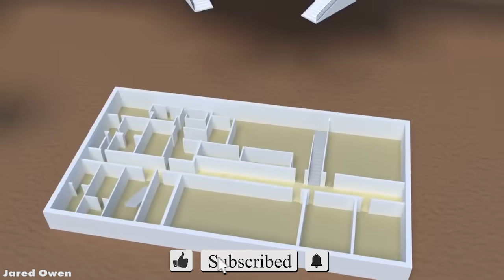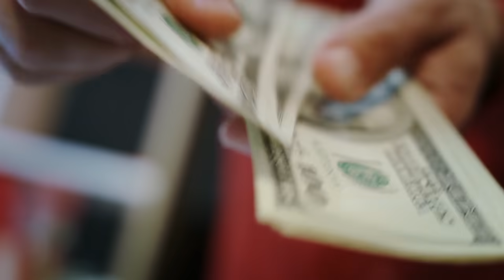10 ความลับของทำเนียบขาวที่คุณไม่เคยรู้มาก่อน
ทำเนียบขาวเป็นทั้งที่พำนักและที่ทำงานของประธานาธิบดีสหรัฐอเมริกา เราคุ้นเคยกับภาพตึกสีขาวที่ใหญ่โตมโหฬาร และหรูหรางดงาม แต่หลายคนอาจไม่รู้ว่าในนั้นยังมีอะไรที่มากกว่าห้องทำงานและบ้านของผู้นำประเทศ วันนี้เราจะพาเพื่อน ๆ ไปเยี่ยมชมพร้อมกับไขความลับที่น่าเซอร์ไพรส์ของทำเนียบขาวกัน

10 ช็อปปิ้งมอลล์ชั้นใต้ดิน (Basement Hall)
9  ทำเนียบขาวใหญ่เท่าคฤหาสน์ (White House Is A Piece of Real Estate)
8 หน่วยซุ่มสังหารบนหลังคาทำเนียบขาว (Sniper on White House roof)
7 ประธานาธิบดีต้องจ่ายค่าอาหารเอง (President pay for his lunch)
6 เขตปลอดการบิน (No-Fly Zone)
5 ห้องแถลงข่าวเคยเป็นสระว่ายน้ำ (The Press Room Was Originally A Pool)
4 วันย้ายเข้า (The Chaos Moving Day)
3 ทำเนียบขาวไม่เหมาะสำหรับทุกคน (The White House’s Life is not exactly great for someone)
2 โทรศัพท์สีแดง (The Red Phone : Moscow–Washington hotline)
1 เบียร์ในทำเนียบขาว (Brewed Beer in White House – Honey Ale)